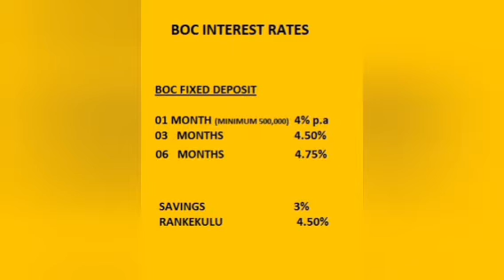Commercial Bank interest rates as at April 2021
background helps...Margarita BennettTravel With Chaturathe king paccardi bfreshB-FIT with ElleTV DeranaSwarnavahini TVMagic CompassSL VLOGstephaniesiriwardhanaYouTube CreatorsGhost Cube Compilationstnlitnsri lankanxxxmodelers sri lankaindian cinamadevami inimahitha illana tharunews1styfmsangeethewasthihari tvchannel onepramuka tvnilamechannel FIVE5Crypto currency,ramuwa,chamurditha,eugene, cnn, bbc,abc, forex,,channel five5,Madushanka Wijewickrama,ebayalgorithm seotips ebaydropshipping ranklisting firstpagelisting ebayalgorithm seotips ebaydropshippin ranklisting firstpagelisting SriLankaNewslka News1st Police AjithRohana# VoiceTube SriLanka Chamira_Pererea omebackLegends MSC MSC2021 MLBB MobileLegends MLBBEsports MobileEsports MPLPhilippines MPLMalaysia MPLIndonesia MPLSingapore Smokio DilkiUresha LiyaLiyaa combank hnb mobilebanking

 channel FIVE5 on FB